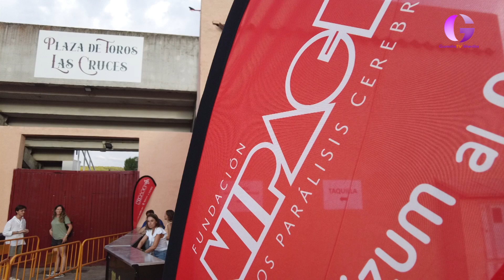Ni la lluvia pudo deslucir la solidaridad con Nipace en Sigüenza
Más de 2.000 personas se diero­n cita en la Plaza de Toros seguntina para disfrutar de la música de MCLAN y ayudar a Fundación. La amenaza constante de lluvia hizo que el concierto se retrasara hasta las 23:30 horas y que el público solo pudiera disfrutar de 40 minutos de espectáculo